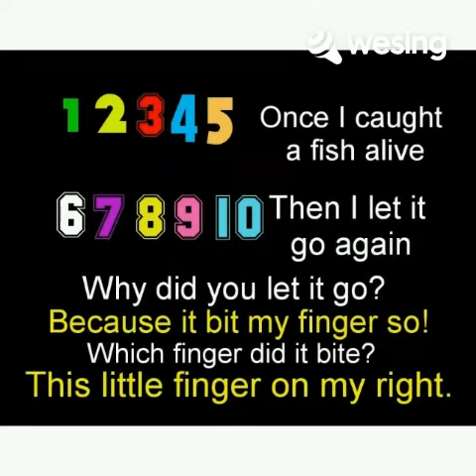Counting 1-10 Song Cover: Nemia Delmo (This video is from WeSing)